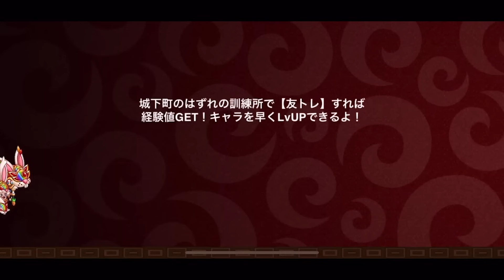【遭遇率80%】メタに対抗していくぞ!!【城とドラゴン|タイガ】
新キャラなのは勿論転生で迎撃。
そりゃ増える。
今回はそんな奴に有効な以前動画を出したチビブルをサブに固定して森羅チビブルでソロリーグ!

前にも言ったかもしれませんが、正直固定はオススメではないです。
どっちかというと亀の方が使いやすいと思っています。
(裏技は必須)